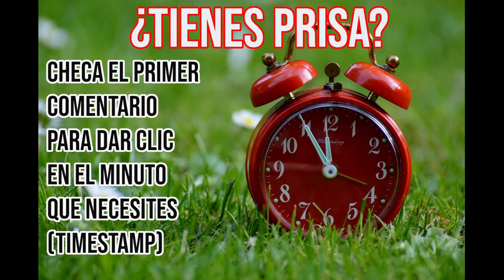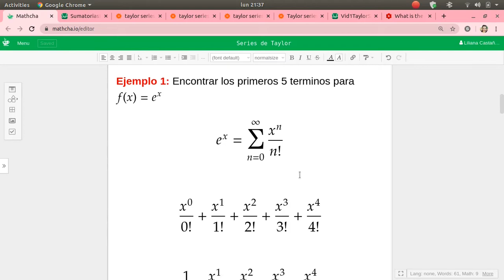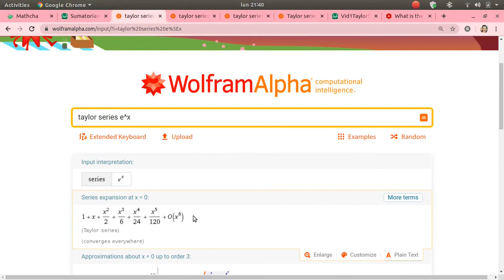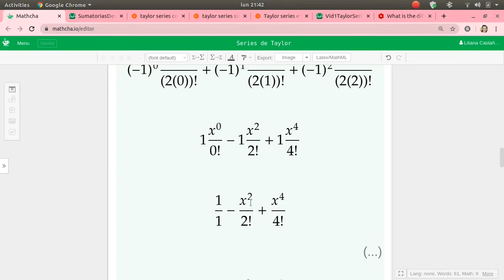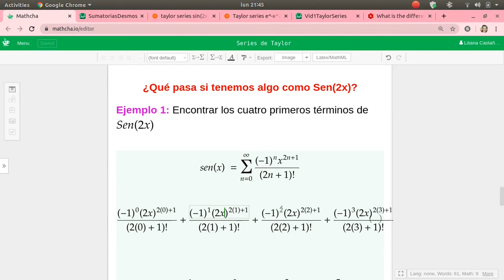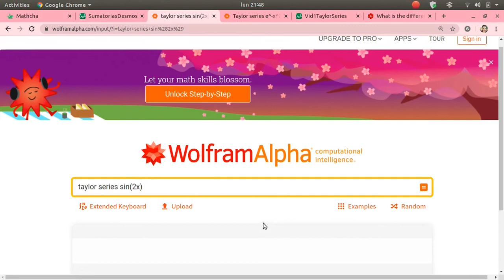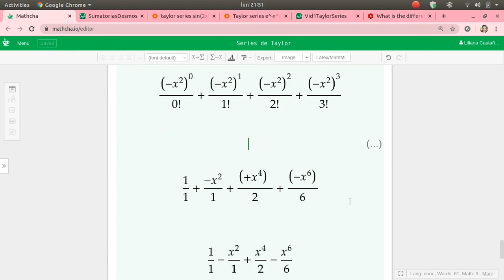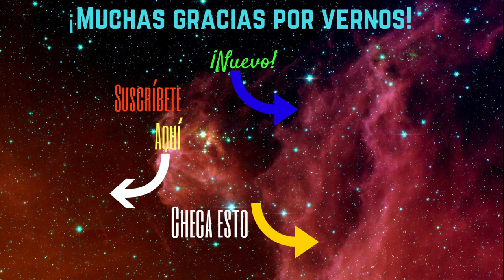🤔¿Cómo utilizar las Series de Taylor? | Introducción | Cálculo Integral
En esta ocasión te mostramos cómo utilizar las series de Taylor, hacemos su representación gráfica en Desmos y comprobamos utilizando WolframAlpha. ¡Esperamos que este video  te sea de utilidad!
✔Visítanos en Nuestro blog🤗:
⏰ Por si tienes prisa, aquí te dejamos el minuto a minuto de los temas del vídeo:
00:00     Inicio
00:15     Tabla de las series de Taylor, revisamos como se ve la representación gráfica de la serie de logaritmo natural en Desmos
3:28       Ejemplo 1: Encontramos los primeros 5 términos para la función e^x, revisamos su gráfica y comprobamos con WolframAlpha
6:09       Ejemplo 2: Encontramos los primeros 3 términos para la función cos(x), revisamos su gráfica y comprobamos con WolframAlpha
10:44     Ejemplo 1 de casos especiales: Encontramos los primeros 4 términos para la función Sen(2x), revisamos su gráfica y comprobamos con WolframAlpha
15:16      Ejemplo 2 de casos especiales: Encontramos los primeros 4 términos para la función e^(-x^2), revisamos su gráfica y comprobamos con WolframAlpha